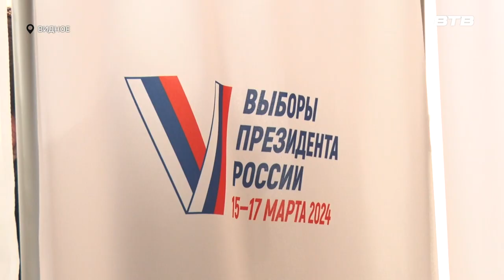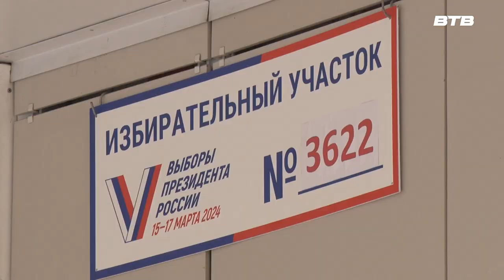ВЫБОРЫ 2024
15 марта начались выборы президента Российской Федерации. За три дня, когда шло голосование, гражданам нужно было отдать голос за одного из четырёх претендентов на должность президента, который будет возглавлять страну следующие шесть лет.

Давайте вспомним, как проходило голосование на территории Ленинского городского округа.